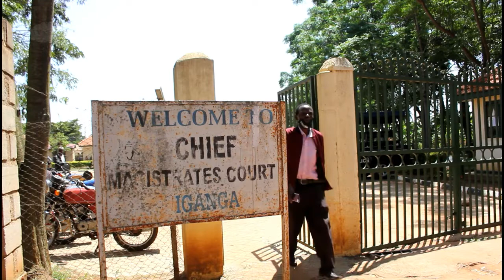Iganga residents complain about extortion,delayed justice at chief magistrate courts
Residents in Iganga district have complained about delayed justice and extortion at Iganga chief magistrate court.This was during a public forum commonly known as BARAZA organised by the Judiciary in Iganga town.